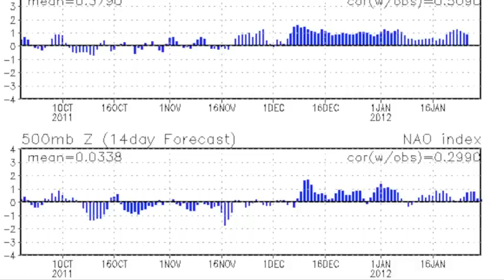January 17 Weather Xtreme Video - Morning Edition